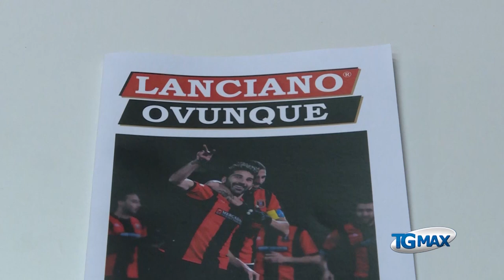Alessandro Lucarelli si presenta: a Lanciano la piazza è molto esigente e di palato fine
Alessandro Lucarelli si presenta: a Lanciano (Chieti) la piazza è molto esigente e di palato fine.